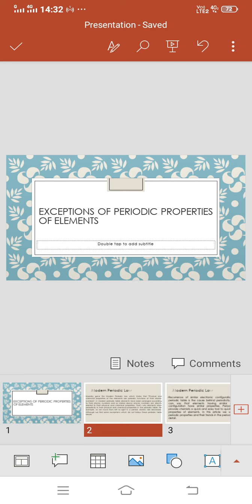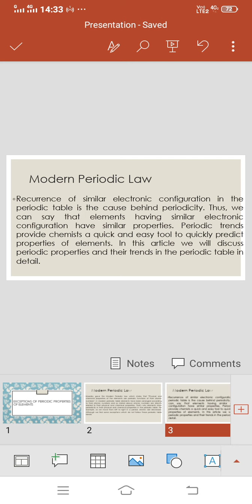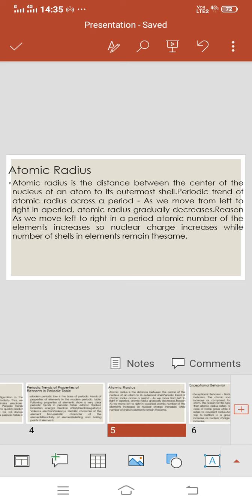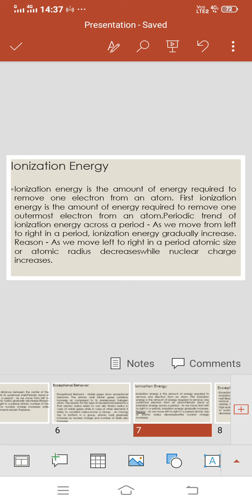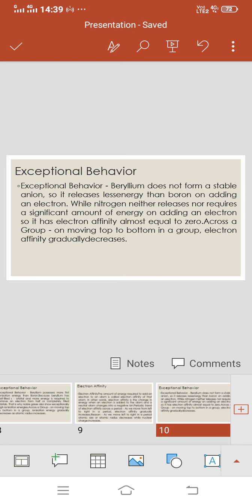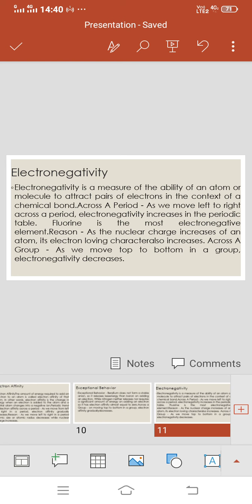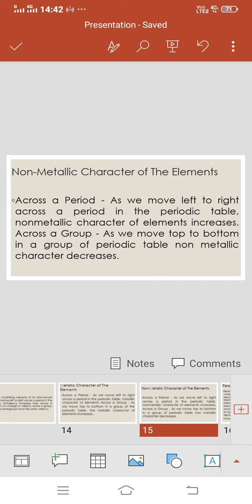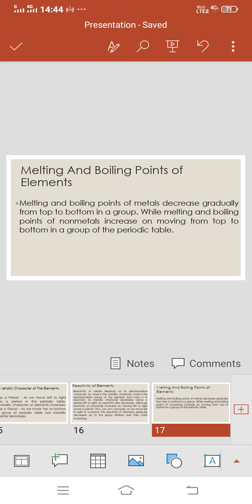Exceptions of periodic properties of elements in periodic table